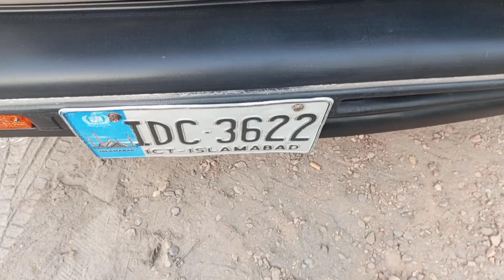suzuki mehran for sale sale inPakistan mehran for sale. IDC 3622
suzuki mehran
suzuki mehran for sale sale in
Pakistan mehran for sale. leb 3571
mehran car
low price suzuki mehran car for sale
 down model mehran car
suzuki mehran car price in pakistan
mehran car for sale in karachi
suzuki mehran for sale low price by car lovers
cars for sale low price car down model
mehran
carsaletv suzuki mehran for sale
suzuki mehran price
Suzuki mehran down model for sale
Low price mehran car for sale
used mehran car for sale
rawalpindi car market
mehran car sale
suzuki mehran price in pakistan
suzuki mehran 2019
suzuki mehran review
suzuki mehran euro 2
suzuki mehran efi
Musa channel new video
al rafay motors
zeeshan motors
zawar motors
afsar motors
Juma bazaar rawalpindi
taxila Mandi 2023
Suzuki mehran for sale in Islamabad 1996.
how low price car sale
suzuki mehran for sale in islamabad how suzuki
mehran for sale in islamabad mehran 2014 for
sale in islamabad suzuki mehran 1997 for sale
suzukimehran1996modelforsale suzuki mehran
for sale in 2 lakh suzuki mehran car 1996 model
for sale suzuki mehran for sale in lahore suzuki
mehran for sale for sale in lahore suzuki mehran
suzuki mehran for sale suzukimehranforsale
suzuki mehran fx for sale vx 1999 for sale in
sukkur suzuki mehran
1989 model suzuki mehran review | cheap
suzuki mehran car | cheap car review |
zeeshan motors
1989 model suzuki mehran review | suzuki
mehran 89 model review | Taxila bazar
official
ٹیکسلا بازار
official
1989 model mehran car | suzuki mehran
1989 model review | taxila bazar official
Taxila bazar official
Suzuki Mehran 1989 Restoration | Final episode
Mehran 89 model for sale Rawalpindi
Crown Tv Channel
89 model suzuki mehran review | 1989
model suzuki mehran car | taxila bazar
official
سوزوکی
مہران
1989مال
برائے فروخت
ستی
گاری
Suzuki mehran 1989 model car for sale

2011 Model Alto vxr Converted to 660cc
Automatic 700 | Test Drive
Dubai Mein Appartement Lene Ka Plan
Ban Gaya | Itna Mehenga
Suzuki Mehran Complete Review And For
Sale | Mehran In 4 Lac Only | Best Family
Use Mehran
Suzuki Cultus 2006 detailed Review
Suzuki cultus specification,review | sale in
Suzuki mehran automatic gair 2010 model ||
800cc engine auto gair car for sale 1989
Musa channel kalyam motors
ll 800cc engine auto gair car for sale 1989